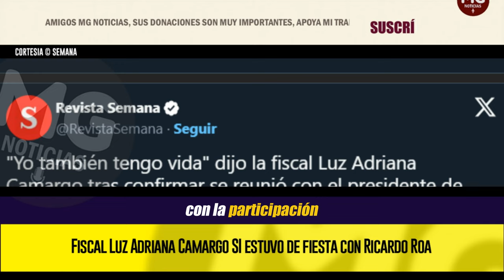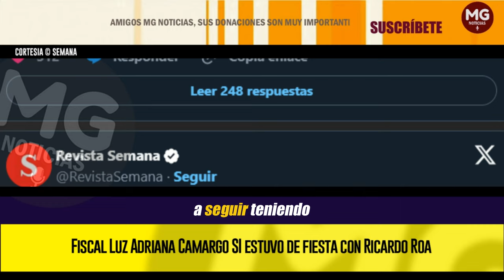CONFIRMADO ⛔ FISCAL LUZ ADRIANA CAMARGO SI ESTUVO DE FIESTA CON RICARDO ROA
SEMANA conoció los detalles de una reunión en la que coincidieron la fiscal general Luz Adriana Camargo y el presidente de Ecopetrol, Ricardo Roa, un encuentro particular tras advertir que Roa es investigado por la Fiscalía.
SEMANA